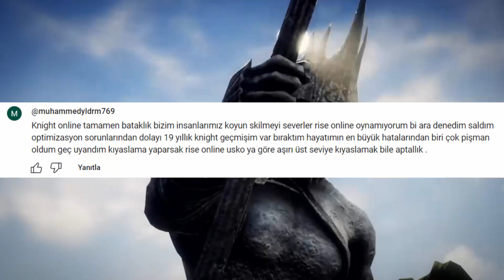Rise Online - Knight Online Kopyası Mı?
Rise Online Türk yapımı mmorpg sizce nasıl? Knight Online kopyası mı?

Not: Hiç bir ayrıcalık yoktur.